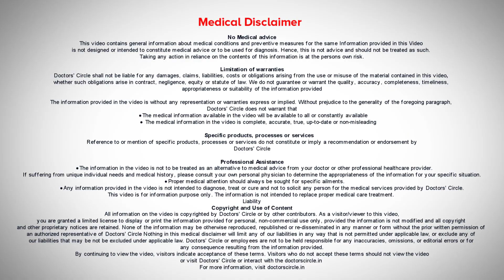STEROID FAIRNESS CREAMS - Safe or Not? FACTS revealed by Expert - Dr. Rasya Dixit | Doctors' Circle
Dr. Rasya Dixit |  Phone 📞 : 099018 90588 (Online & in-person appointment can be booked online or by call)  Consultant Dermatologist & Cosmetologist | Dr. Dixit Cosmetic Dermatology Clinic, Bengaluru, India
India is a country where most of us patients are chasing the fair skin. So they keep looking for various creams or treatments which are going to enhance the skin's fairness and one of the most dangerous things that these fairness creams contains is steroid. So steroids which are applied on the skin over a long period of time initially they give the skin a glow they cause a lightening of the skin but later the skin becomes addicted to this steroid and the skin becomes very thin sensitive to the sun it breaks out into acne very frequently. You could develop excessive facial hair as well as even stretch marks over the area where these fairness creams are being applied. So if you are going to buy a fairness cream please first check the content of the fairness creams. Any fairness creams which comes in an unlabeled bottle or a box which is being sold by a medical shop which does not have the content written on it or it's being sold in a beauty salon which does not have its name written don't apply it. Your skin is too precious for you to use these products. When you're buying any other products in the pharmacy as a fairness cream or your friend is telling you use this cream please check what is the content of the cream and the chemical content of the cream you could have the chemical name of the cream as betamethasone or clobetasone. Find the name of that and google it if it is a steroid please don't use it. This is going to cause severe long term sometimes irreparable damage to your skin. So avoid using these skin care creams which are being falsely sold as a fairness product.

Steroid cream for skin lightening | Skin whitening cream doctor recommended | Steroid cream side effects | Fairness creams | Fairness creams for women | Fairness cream safe | Steroid fairness cream